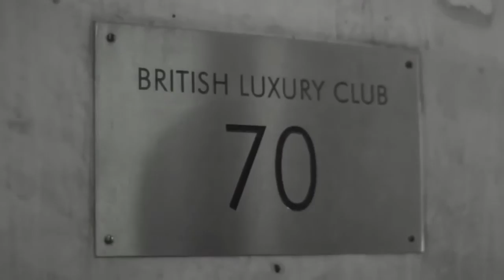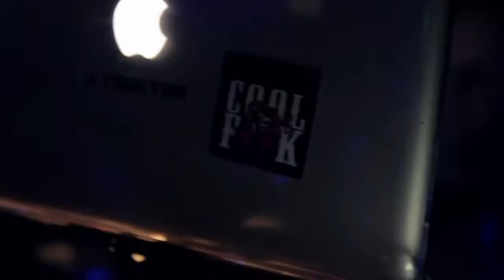DJ ALLISONE at British Luxury Club (BLC) for Cool as F**K Night Launch.mp4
Autumn  2011, Cool as F**K Night Launch at BLC with DJ ALLISONE & Annie Sollange